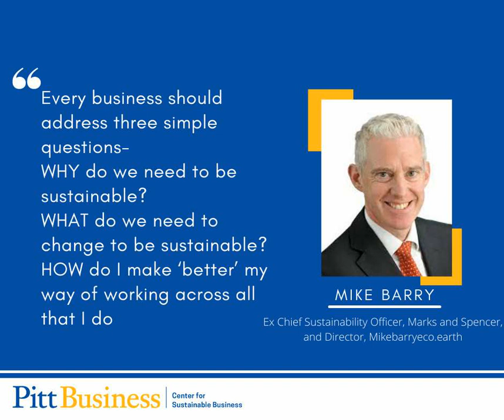Episode 28: Sustainability Business Strategy - with Mike Barry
In this episode, CSB Director CB Bhattacharya is joined from the United Kingdom by Mike Barry,  Ex Director of Sustainable Business at famous retail company Marks & Spencer. Marks and Spencer Group plc is a major British multinational retailer with headquarters in London, England, that specializes in selling clothing, home products and food products, generating 10.2 Billion Euros in the year 2020 alone.
Mike is a leader in sustainable change. One of the pioneers of green business in the corporate world he helped to develop, launch and implement Marks and Spencer’s ground-breaking sustainability programme, Plan A (because there is no Plan B for the one world we have). In ten years, Plan A delivered £750m of net business benefit and over the years won 230 awards.

 In the Episode Mike Barry and Prof. Bhattacharya discuss
 - How businesses could transform into sustainable business
 - Initiatives led by Marks and Spencer to drive sustainability in business
 - Five steps to build more sustainable business and more...

Sign up to receive weekly episodes right to your inbox
Submit your "Sustaining Sustainability" feedback and/or questions

This episode was researched, recorded, edited, and produced by Prof. CB Bhattacharya and CSB Team of the University of Pittsburgh Center for Sustainable Business

Listen to the episode on : Sound Cloud | Spotify | Apple